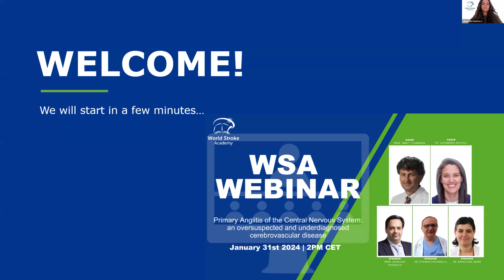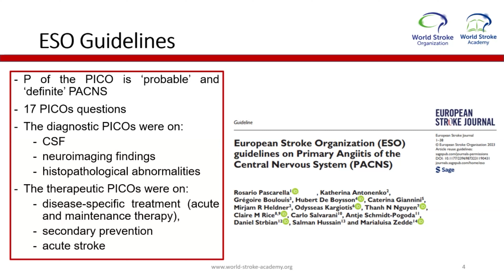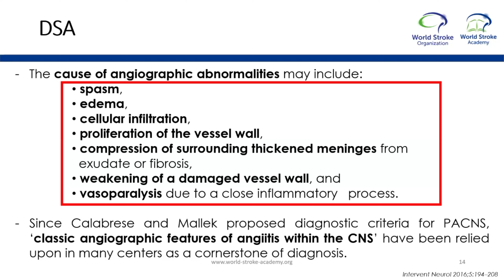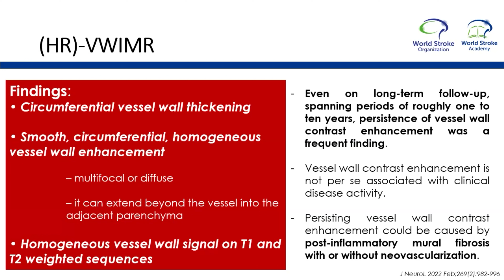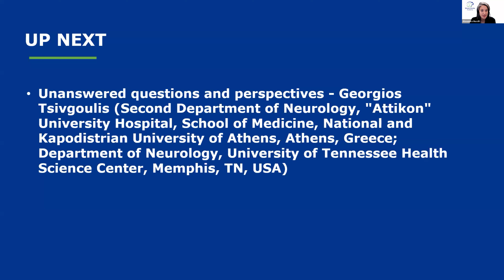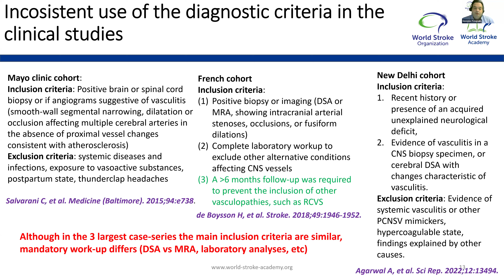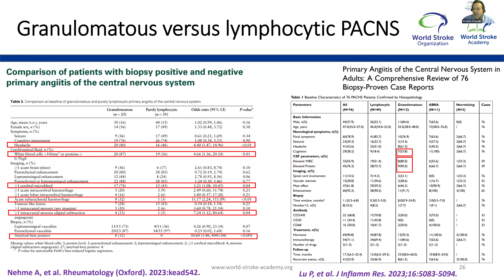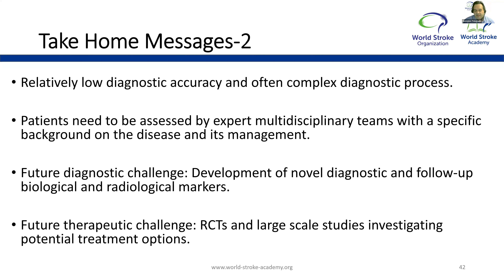WSA Webinar - Primary Angiitis of the Central Nervous System (PACNS)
WSA Webinar - Primary Angiitis of the Central Nervous System: an oversuspected and underdiagnosed cerebrovascular disease
Description
Join us for an insightful webinar as we delve into the intricacies of Primary Angiitis of the Central Nervous System (PACNS), a cerebrovascular disease that often eludes proper diagnosis. With talks from leading experts in neurovascular medicine, this webinar aims to shed light on the challenges surrounding the identification and management of PACNS.

Chairs:
- Brett Cucchiara (Department of Neurology University of Pennsylvania Philadelphia PA)
- Alexandra Muccilli (Department of Medicine, St. Michael's Hospital, University of Toronto, Toronto, ON, Canada)

Scientific Program:

- Introduction by Alexandra Muccilli
- The ESO PACNS guidelines: toward a standardization of a clinical neurovascular approach - Marialuisa Zedde (Neurology Unit, Stroke Unit, Azienda Unità Sanitaria Locale-IRCCS di Reggio Emilia, Italy
- Differential diagnosis: clues and clinical examples from an integrated neurological and neuroradiological perspective - Rosario Pascarella (Neuroradiology Unit, Azienda Unità Sanitaria Locale-IRCCS di Reggio Emilia, Italy)
- Unanswered questions and perspectives - Georgios Tsivgoulis (Second Department of Neurology, "Attikon" University Hospital, School of Medicine, National and Kapodistrian University of Athens, Athens, Greece; Department of Neurology, University of Tennessee Health Science Center, Memphis, TN, USA)
- Q&A Discussion (chaired by B. Cucchiara)
- Closing remarks (World Stroke Academy)

Date and time: Jan 31, 2024 14:00 (CET)